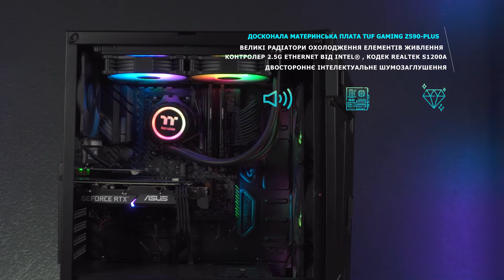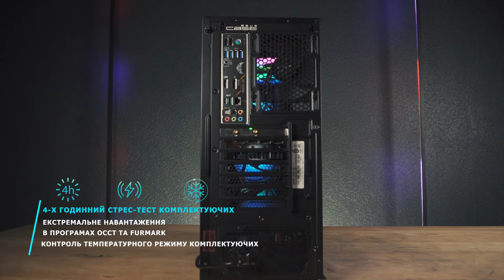Комп'ютер ARTLINE Gaming TUFv43 / TUFv44 / TUFv45 / TUFv46 / TUFv47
Контакти:
м. Київ, вул. Кирилівська, 104

Про компанію Artline:

У нас власна лінія виробництва комп'ютерів.
Якість для нас не пустий звук. Кожен комп'ютер Artline проходить стрес-тест! І тільки потім їде до Вас!

Ми настільки впевнені в якості нашого продукту, що надаємо повну гарантію на весь комп'ютер протягом 38 місяців.

Наші менеджери заощадять Ваш час та з легкістю допоможуть вибрати оптимальний варіант ПК саме для Вас!